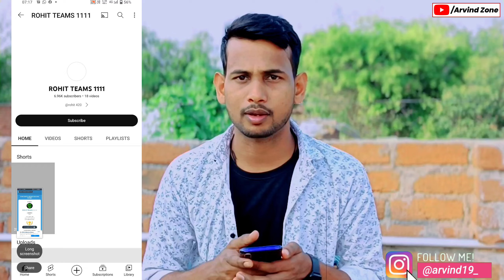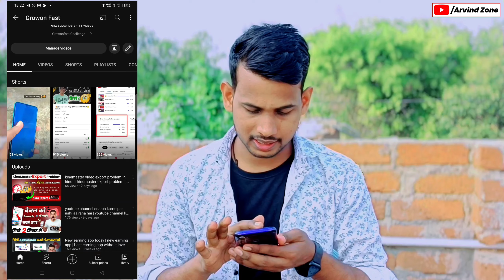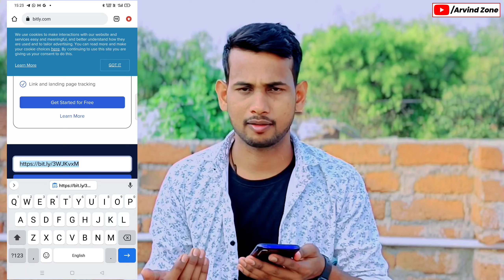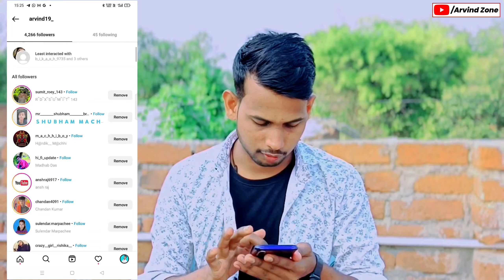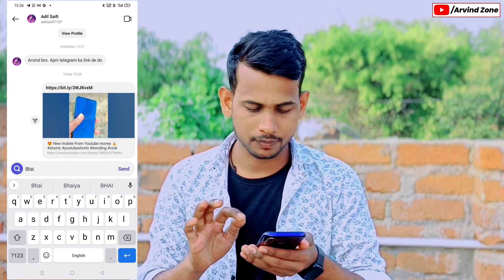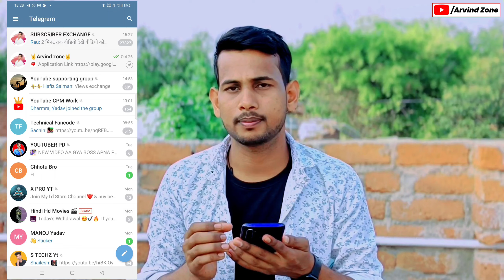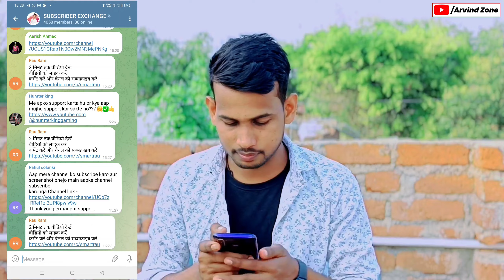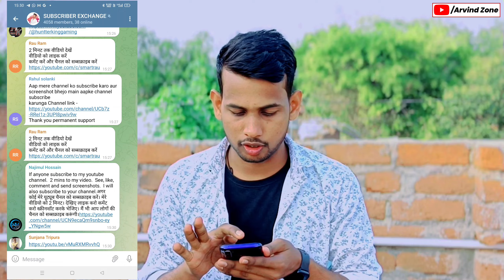🤫 1k Sub एक ही Account से | Subscribe Kaise Badhaye 2022 | Youtube Me Subscribe Kaise Badhaye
STAND - DIGITEK RING LIGHT STAND

13. i am new youtuber please support me 14. youtube channel
16. how to grow youtube channel
24. youtube pe views kaise badhaye
28. How to grow on YouTube channel
29. New channel ko grow kaise kare
30. Gaming channel kaise grow kare